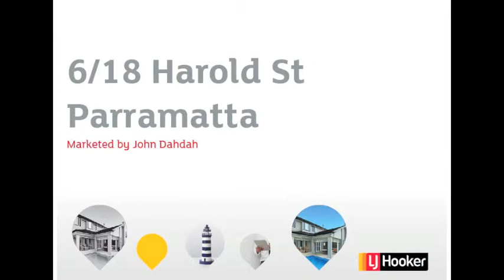6/18 Harold Street Parramatta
6_18 Harold Street Parramatta